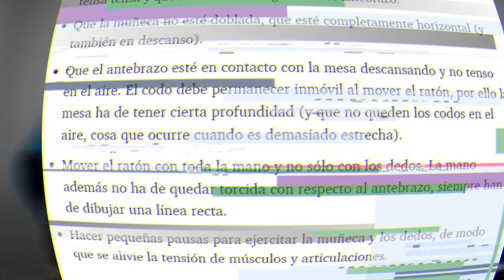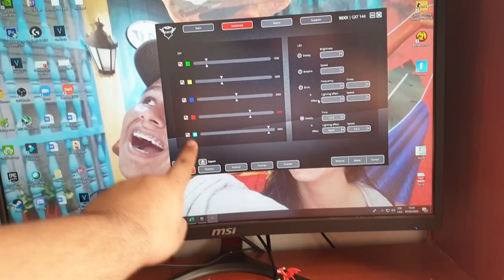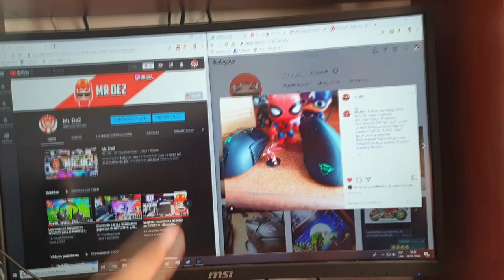¿Que es lo ESPECIAL de un MOUSE VERTICAL? 🖱 | ft. Soy Brian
Que diferencia hay entre un mouse VERTICAL y otro HORIZONTAL

hoy hablaremos de eso, si en verdad es si diferente y por que es diferente

Si estés interesado quedaré y mira lo que tenemos que decirte

SÍGUEME